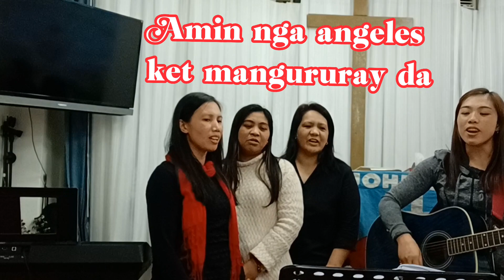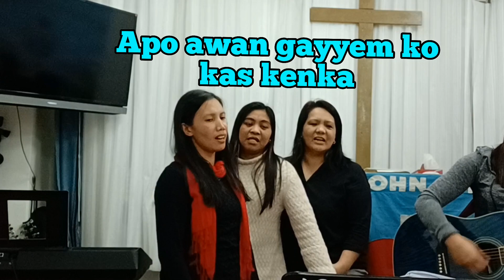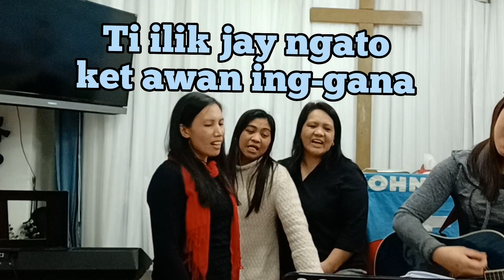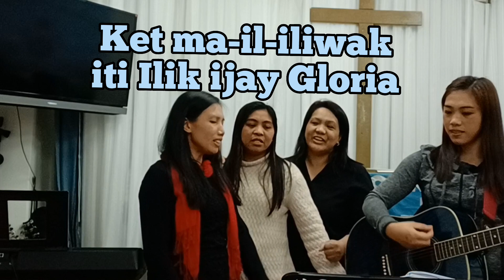Ma-il-iliwak iti Ilik ijay Gloria